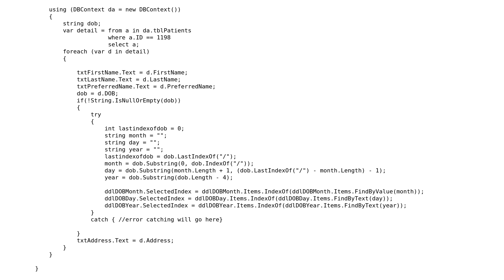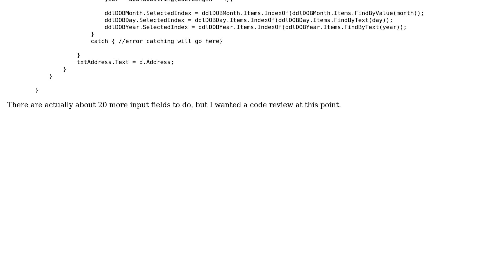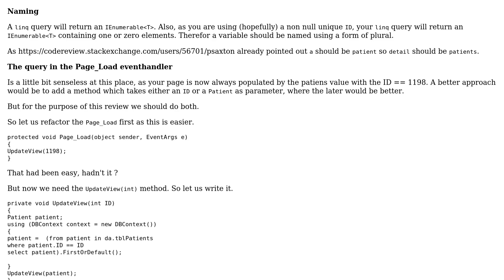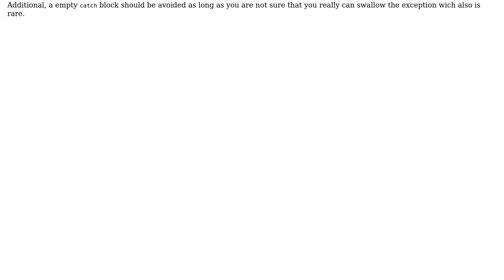Code Review: Linq C# pulling from table row into input fields (2 Solutions!!)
Code Review: Linq C# pulling from table row into input fields

With thanks & praise to God, and with thanks to the many people who have made this project possible! | Content (except music & images) licensed under CC BY-SA | Music | Images & others | With thanks to user psaxton user prospector user Heslacher and the Stack Exchange Network Trademarks are property of their respective owners. You are responsible for your own actions.